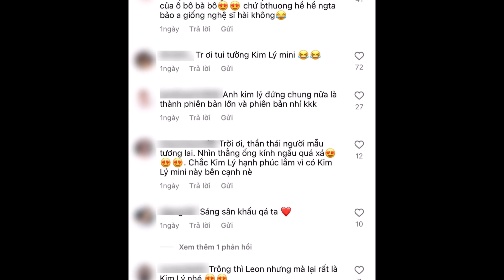''Cậu út'' nhà Hà Hồ tạo dáng như ''người mẫu'' tại thảm đó, đích thị là phiên bản ''Kim Lý mini''